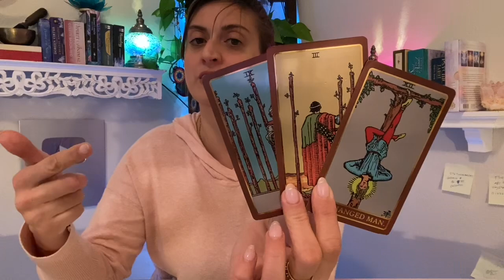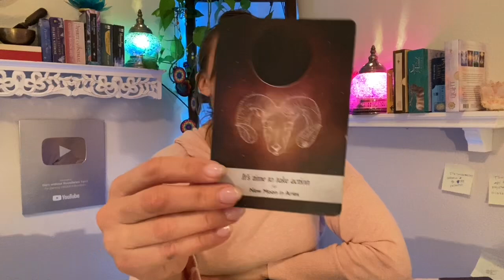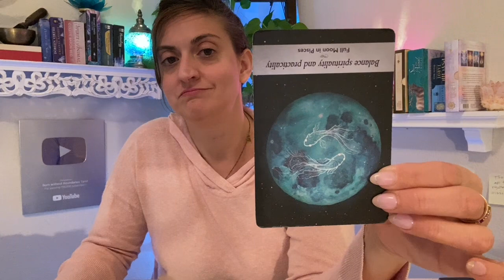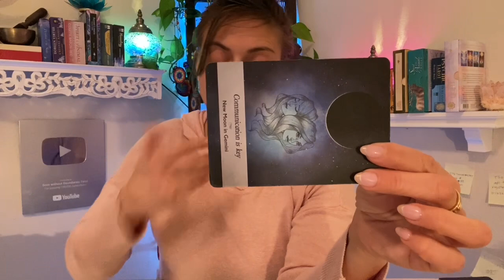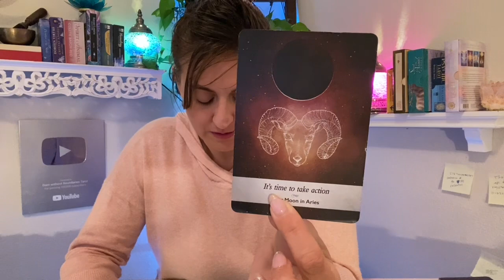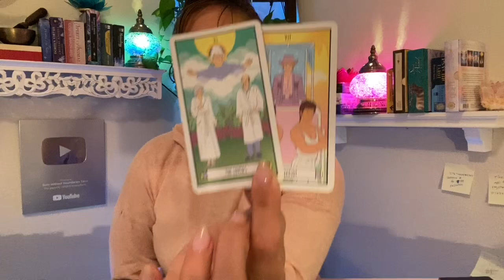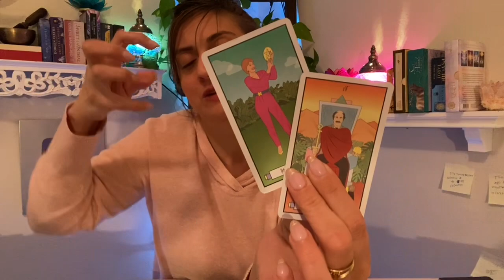♑️ CAPRICORN Tarot ♑️ A RUN IN WITH FATE! TAKE YOUR CHANCE!